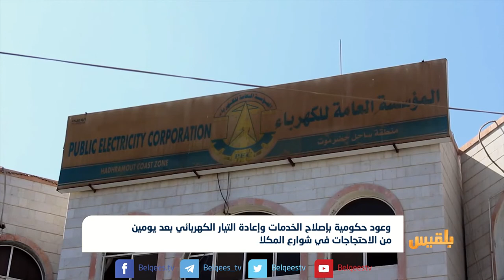وعود بإصلاح الخدمات وإعادة التيار الكهربائي بعد يومين من الاحتجاجات في المكلا | تقرير: محمد اليزيدي